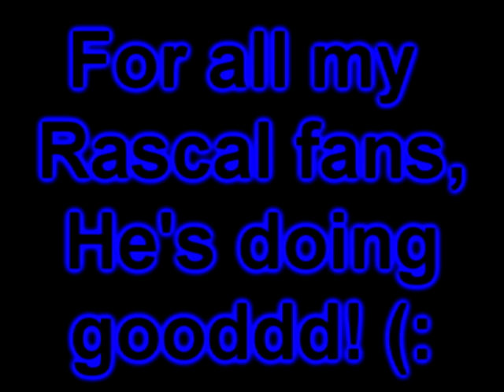I'm on the Pursuit of Happiness.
We're backkk.
Rascal jumping, and a tour of my backyard kinda lol.
But yeah, enjoy.